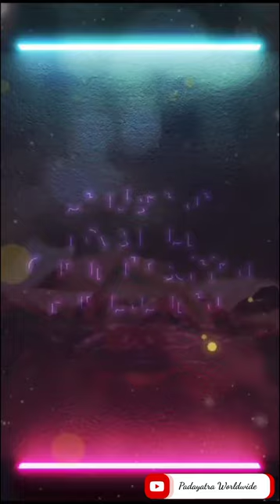Shri Rama Padayatra || Padayatra Worldwide